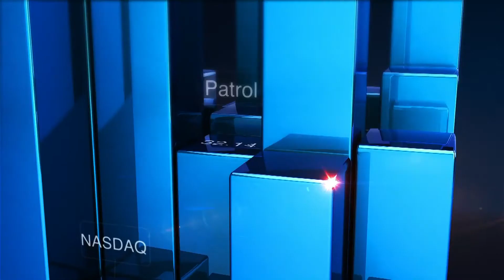Quel avenir pour le marche de l’électrique et de l’hybride